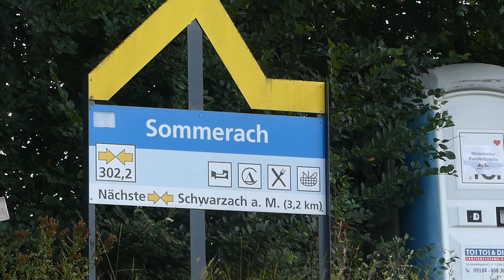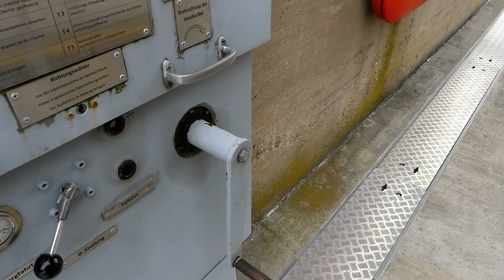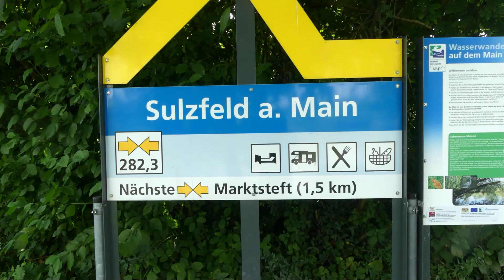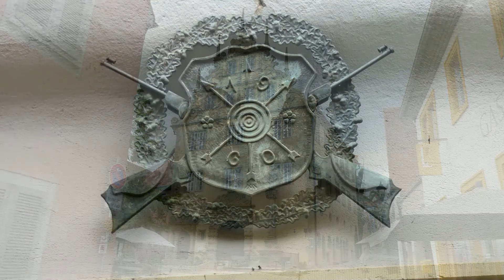7/18 Main Rhein Kajak Expedition. Mainleus-Koblenz. Eschendorf-Frickenhausen. Seawave Gumotex.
Der 7. Tag auf Main mit dem Gumutex  Seawave  Schlauchkajak begann beim Campingplatz Eschendorf in Bayern Deutschland. Der Platz liegt in einer von der Schifffahrt abgetrennten Mainschleife. Im unteren Teil der Schleife hat es mehrere alten Gewässer. Wo ich mir auch einen angeschaut habe. In Sommerach wurden dann die Lebensmittel Vorräte ergänzt. Natürlich durfte mein Doping Cappuccino nicht fehlen. Die erste Schleuse war Dettelbach die ich über die Sportboot Schleuse mit meinen Riese Kajak passiert habe. Vorbei ging die Fahrt an mehreren Alt Armen des Mains und Schwäne die Früchte von Sträuchern fressen. In Kitzingen wo ich eigentlich an Land gehen wollte bin ich vorbeigefahren. Weil es keine Anlegestelle gab und auch kein Kaffee in Sichtweise war. Das zweite Wehr war dann Kitzlingen  was auch problemlos über die kleine Schleuse mit dem Tourenkajak zu bewältigen war. In Schulzfeld gab es glatt mal einen Kiosk am Main. Dadurch ermuntert habe ich noch eine kleine Ortsbesichtigung gemacht.
Weiter ging die Reise mit dem Luft Kajak  Gumotex Seawave den Fluss Main runter. Vorbei an der Stadt Markenreit die eine imposante Moderne Brücke hat. Ach die letzte Schleuse des Tages Marktbreit funktionierte einwandfrei. Bei dem Campingplatz Frickenhausen habe ich dann die Nacht verbracht.
Kapitell
0:00   Einleitung Camping Eschendorf, Mainschleife.
8:22      Nilgänse
10:25   Schleuse Dettelbach, Wehr, Staustufe
13:36   Blutweiderich
13:44   Weidröschen
17:11   Schleuse Kitzingen, Wehr, Staustufe , Sportbootschleuse
24:41   Schleuse Marktbreit, Wehr, Staustufe, Sportbootschleuse
26:25    Ende Camping   Frickenhausen
Tag 13 Freudenberg -Erlenbach am Main
Tag 14 Erlembach am Main -Mainflingen
Tag 15 Mainflkingen nach Maitta
Tag 16 Maintal nach Eddersheim